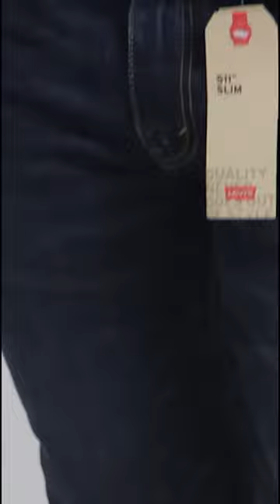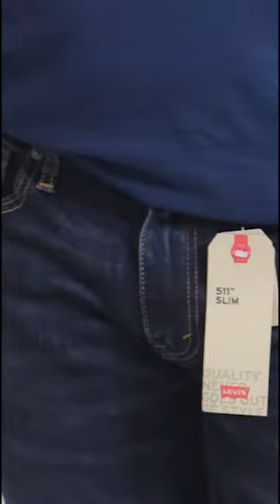Nk Vlog 03